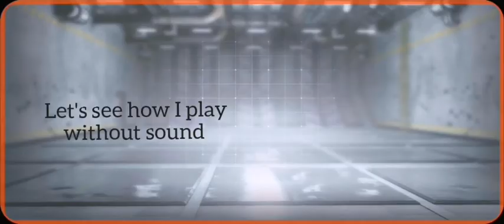Can I Win The Search And Destroy Game Without Sound??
Playing without sound and checking how it goes